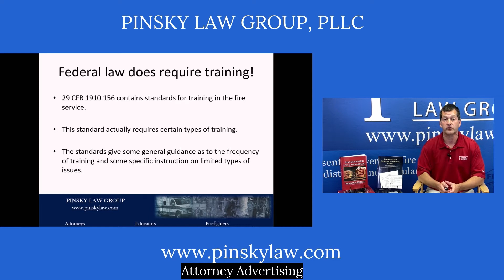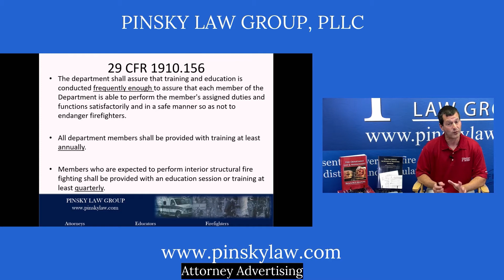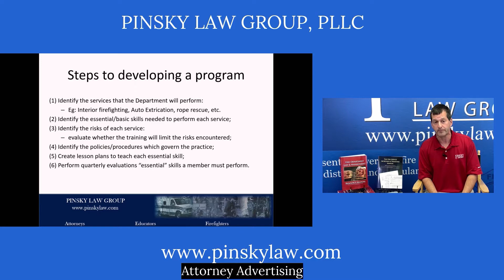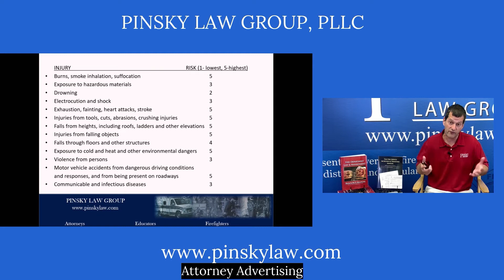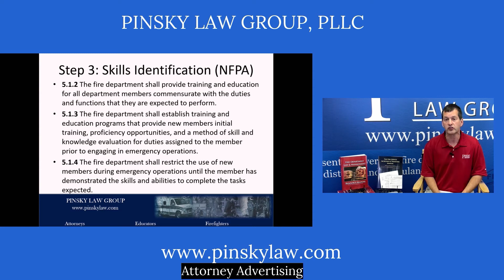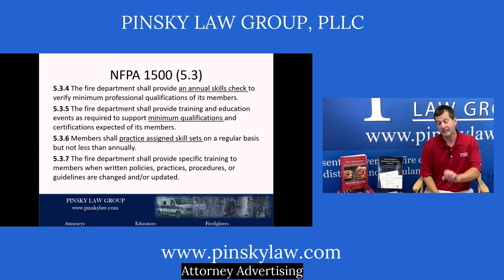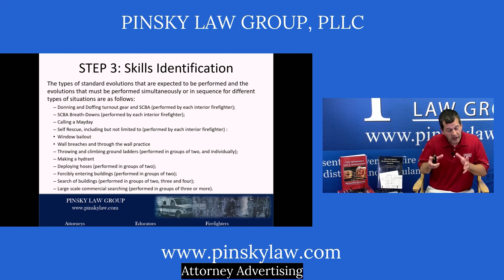Basics of Creating a Fire Service Training Program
This discussion reviews: Basics of Creating a Fire Service Training Program

📗Discussion Reference: The Fire Department Law & Management Resource Manual.

SAVE THE DATE: The 2021 Law & Management Conference will be held on March 25-28, 2021.